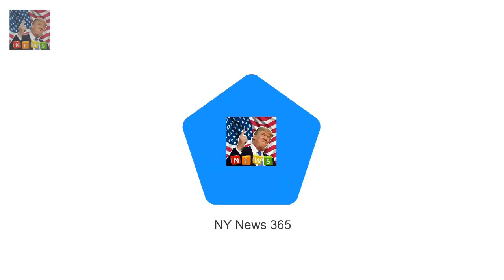Alessandra Ambrosio indicates washboard abs in tiny bikini She retired from the cove Breaking News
She retired from the coveted Victorias secret fashion display catwalk this year after multiple decade of walking down the well-known runway. And Alessandra Ambrosio seemed to be playing a nicely-deserved destroy as she confirmed off her stunning determine on the seaside in Brazil on Thursday afternoon.
Rita Ora poses topless and shows off her bum in tiny thong to mark surrender of 2017 Breaking News:
New MAFS contestant Davina demands an older guy  last week ny rapper Gabbi Glit Breaking News: